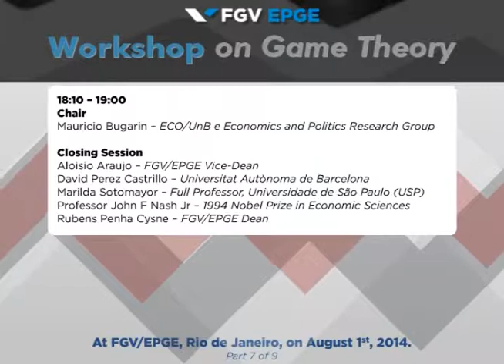FGV/EPGE - Workshop on Game Theory – Myrna Wooders 7/9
A FGV/EPGE – Escola Brasileira de Economia e Finanças recebeu, em 1º de agosto de 2014, o ganhador do Prêmio Nobel de Economia de 1994, professor John Nash, para o Workshop on Game Theory. Durante o encontro, foi realizada uma homenagem à professora Marilda Sotomayor, responsável por estudos pioneiros sobre Teoria dos Jogos no Brasil. Nomes como Inés Macho Stadier e David Perez Castrillo, da Universidade Autônoma de Barcelona; Abraham Neyman, da Hebrew University e Myrna Wooders, da Vanderbit University, também participaram. Parte do ciclo de workshops da Game Theory Society, o evento teve o Instituto de Pesquisa Aplicada (Ipea) e a Economics and Politics Research Group (EPRG) como parceiros.